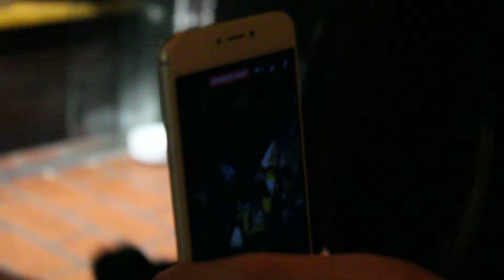Cruel Tie - The Sun (acoustic) @ Укулелешная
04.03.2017